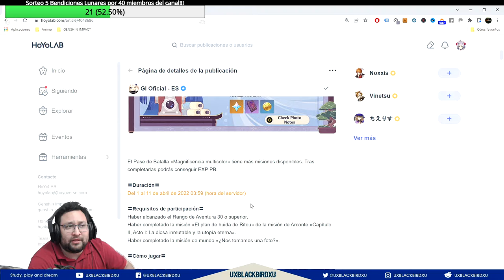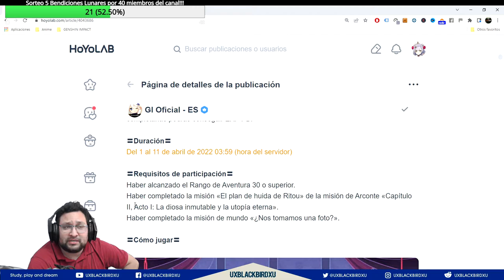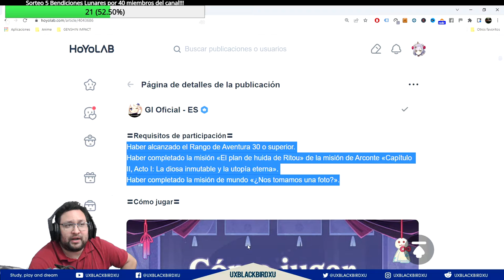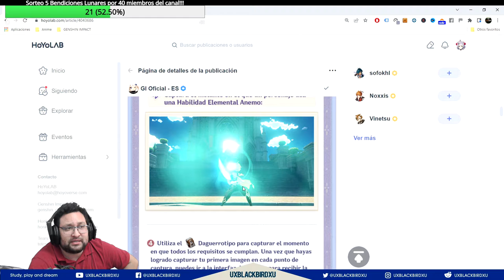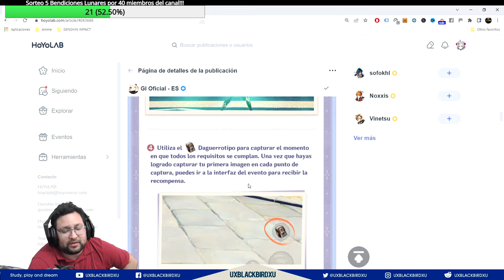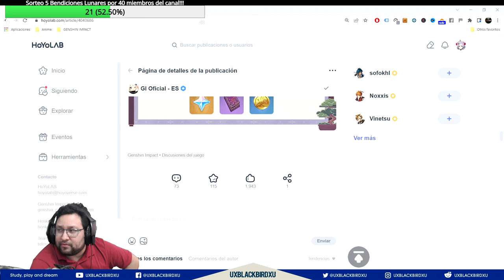RETRATOS DEL MUNDO 👈 ♓ | ⚡⚡ Genshin Impact ⚡⚡ | Guia del evento, Protogemas, Material, Mora y mas!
Evento RETRATOS DEL MUNDO

0:00 Intro
1:24 Lo chapulineamos xD...
2:17 Generales del Evento
2:50 Requisitos
4:22 Descripcion del Evento
6:26 Recompensas del evento
     Gameplay Explicativo

Codigo Creador de Contenido en EPIC:
UXBLACKBIRDXU

OH EKATE
banners mas nuevos (ohekate)